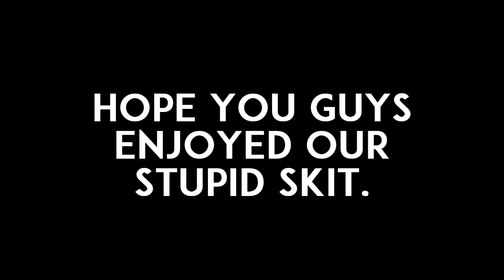How NOT to Climb a Tree!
Hey Guys, me and Ray made this short little skit today, Hope you enjoy!